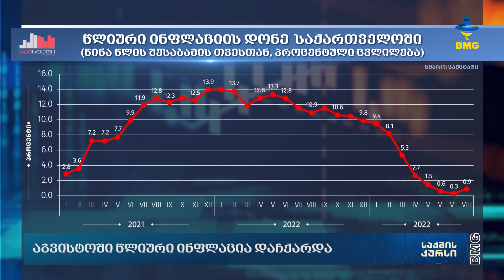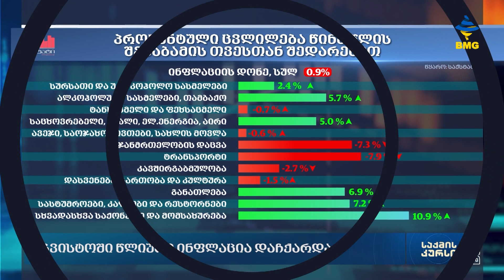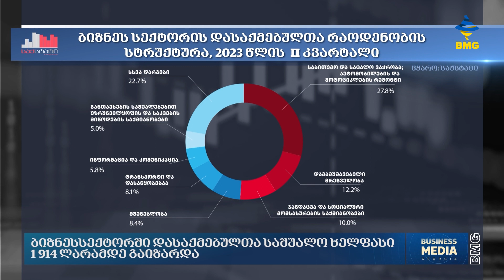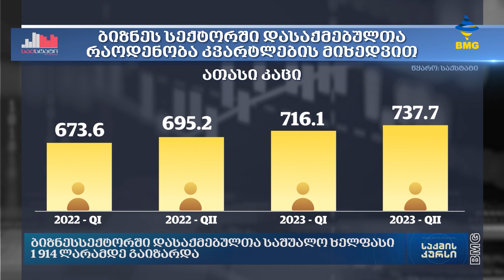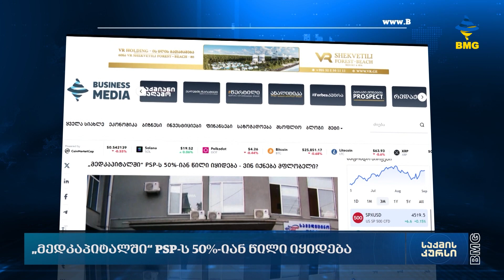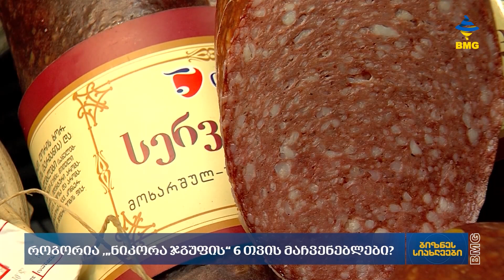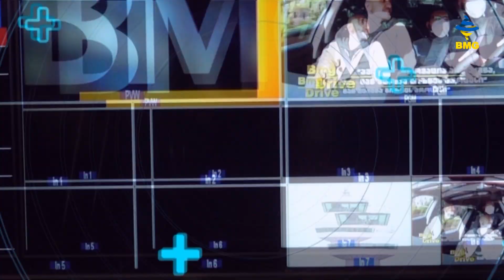საქმისკურსი - კოლაჟი - 04.09.2023